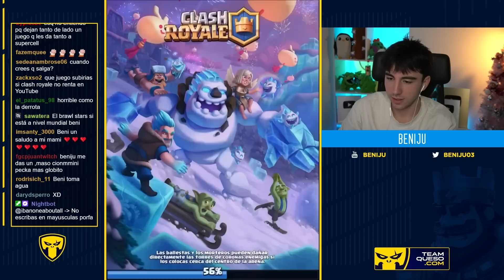ESTOS SON LOS MAZOS CON MAS WINRATE DEL TORNEO REAL - BENIJU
Mensaje de Lucía:
Al igual que la mayoría de vuestros youtubers favoritos tienen contratados a editores, creadores de miniaturas y demás para que sus vídeos se vean lo mejor posible, Beni, me tiene a mi para llevar este canal de forma íntegra.
Eso quiere decir que yo me dedico a el apartado de edición, creación de minis y gestión total del canal secundario.
Eso no quiere decir que Beni se desvincule del mismo.